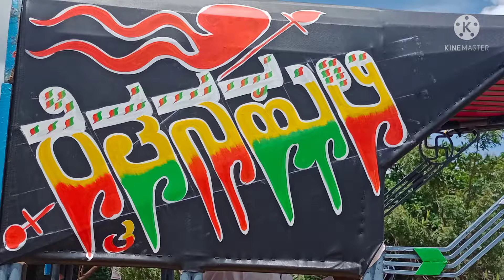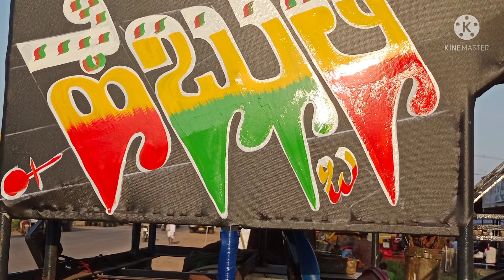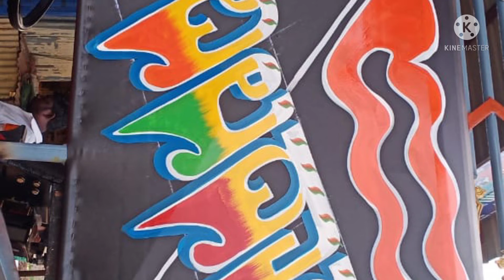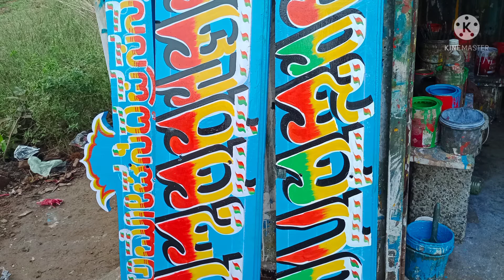UK DJ PAINTER JAMKHANDI 9916141076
john deere mahidra#sonalika#swarah#hindustan#kubota## all tractors coloring